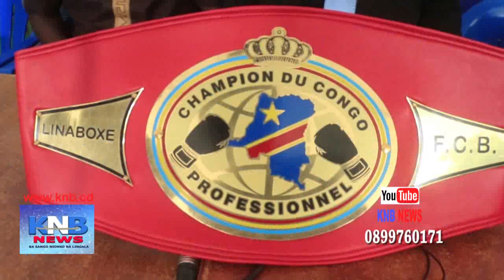LOLA KISANGA AKUFI LELO NA CMK...KNB MARDI 01 DECEMBRE 2020